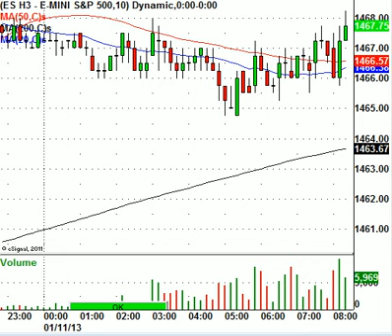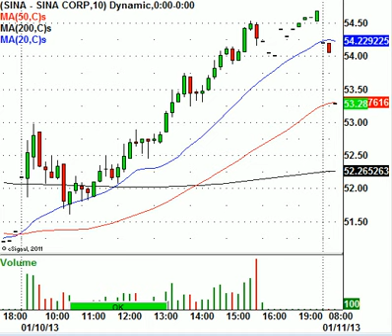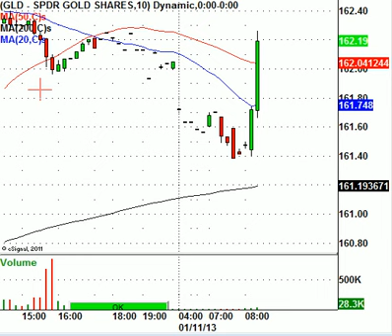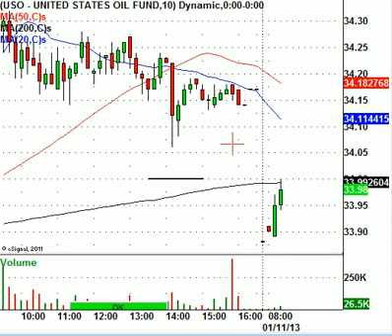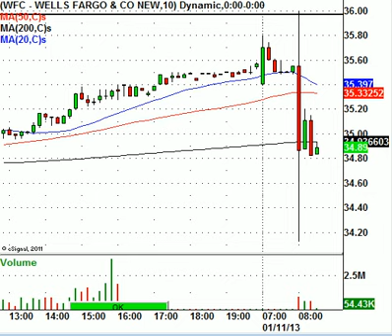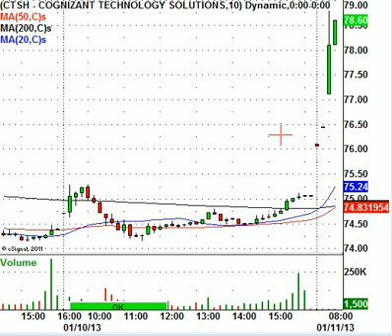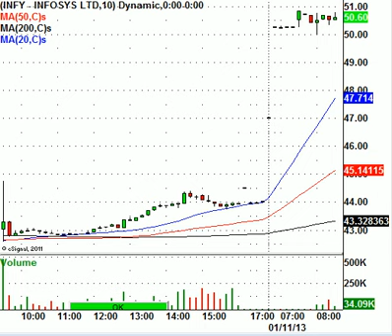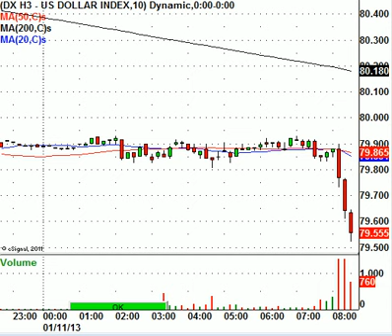Flip Out Friday, Watch These Stocks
This morning, the S&P 500 Index e-mini futures (ES-H3) are trading higher by 0.75 to $1467.75 per contract. Once again, the major stock indexes seem to be holding up fine before the opening bell. The catalyst for the buoyant stock market seems to be the weaker U.S. Dollar Index. As long as the U.S. Dollar Index continues to decline stocks in Europe and the United States seem to inflate and trade higher. Traders that do not have a chart of the U.S. Dollar Index can follow the PowerShares DB US Dollar Index Bullish (NYSEARCA:UUP).